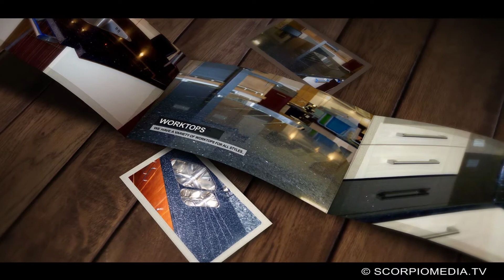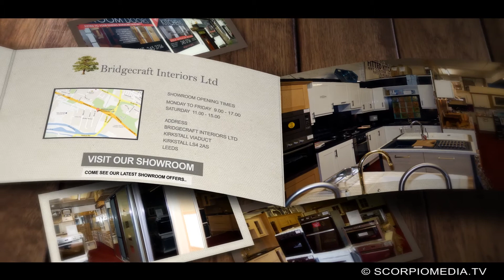BRIDGECRAFT INTERIORS LTD PROMOTIONAL BROCHURE ADVERT CREATED BY SCORPIOMEDIA.TV